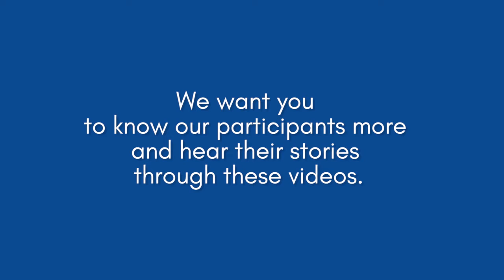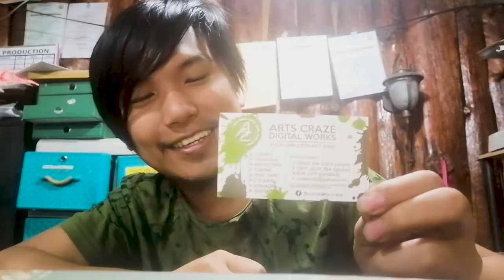Getting to Know: Christian Malinias